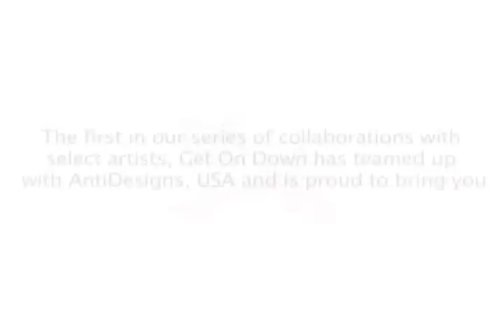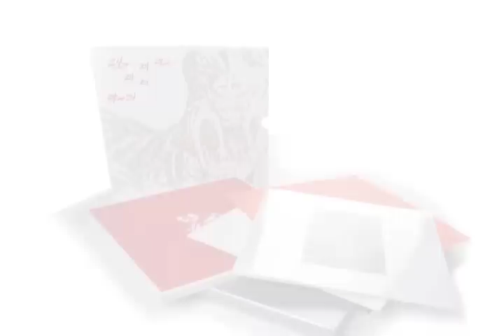Get On Down x Anti Designs USA present: Dinosaur L (Arthur Russell) - The Making Of..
When we embarked on the Get On Down reissue of Arthur Russell's timeless "Dinosaur L" album - we knew we wanted to take this project to the next level. Anti Designs, out of Somerville, MA helped achieve this vision.

Each box + inner sleeve is hand screened by the team at Anti Design USA. Each painstakingly inspected to ensure quality.

Due to the craftsmanship involved in this reissue - we are only able to present this box set on a limited basis. It is highly suggested to purchase early - as there will not be a repress of this project.